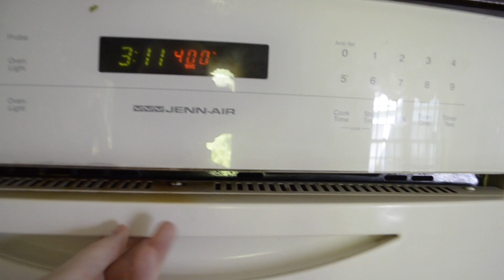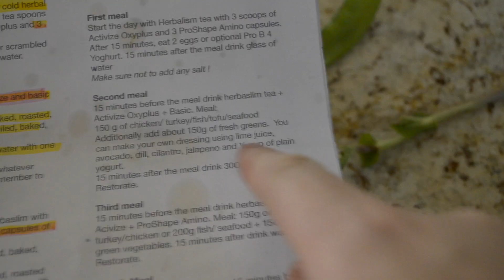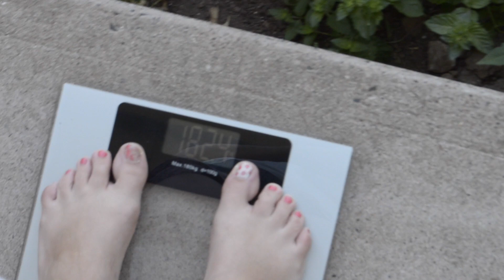WEEK 2 of TRYING A DIET AND LOSING 10 LBS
I take you guys through how I prepare thy chicken, each weigh in, how my body feels, etc. I talk about my struggle of losing weight and how this program works. Thank you again guys for watching as I devour tasteless food.
xx, Karolina

Production Equipment:
Iphone camera
Camera - Nikon D5100
Software - Imovie
Laptop - MacBook Pro Mid-2014
Tripod- JOBY

Hi! I enjoy makeup, fashion, travel, etc. I am 18 years old. You can expect fun, different content.